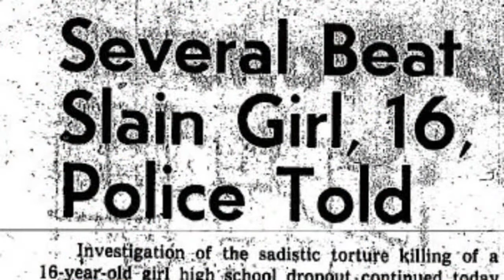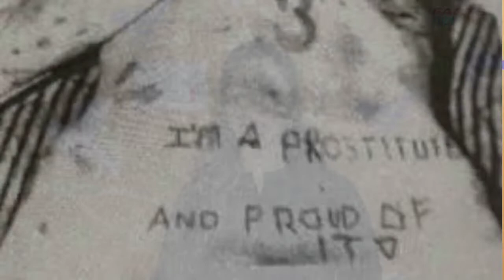சில்வியா லிக்கென்ஸின் கொலை|| Sylvia murder|| murder of 16 years young girl